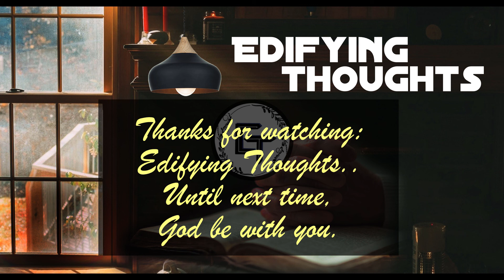Edifying Thoughts - E071 - Evg. Bobby Thomas (Theme: God does all things for our good)